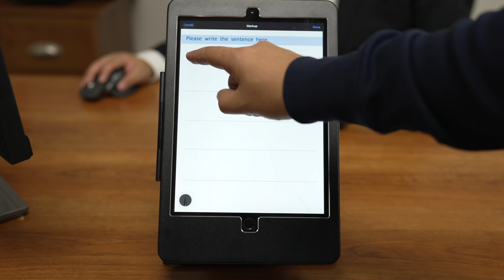Práctica de ciudadanía americana - Versión 2021